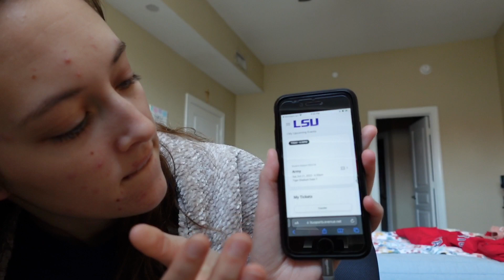lsu gameday vlog!! grwm for lsu v army